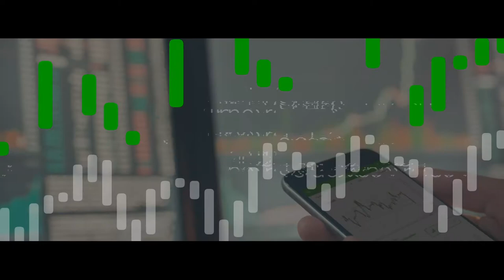¡Utiliza Autochartist para operar como nunca antes!